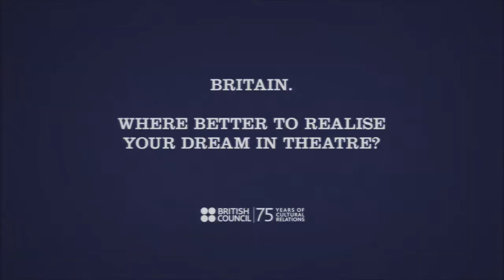Realise Your Dream - Lion and Unicorn #2: Theatre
BRITAIN. WHERE BETTER TO REALISE YOUR DREAM IN THEATRE?

The British Council is offering 5 creative Australians a once-in-a-lifetime chance to work alongside the best creative talent in Britain. You will even receive a return flight to London and an $8,000 NAB Cash Passport. So if you are madly talented and desperate to fulfil your professional potential in the UK, apply before Friday 3 July at: